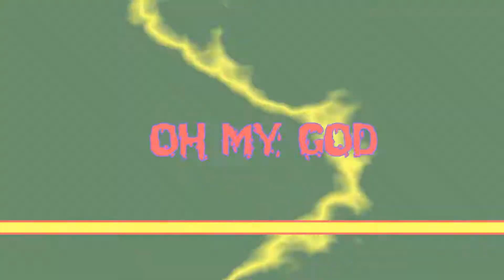HL2 Ep2 mod: The trap 2 - MindLock =ST 5 Room 3=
перемотка 0:25
Добро пожаловать на аттракцион "Западня".
В этом аттракционе мы подвергнем вас испытаниям на ловкость и сообразительность.
Пожалуйста не уходите с Элеватора до его полной остановки.
Внимание: Безопасность на тестах не гарантируется. Если вы где-то пострадаете или
умрете, то вас никто не найдет, кроме следующих за вами участников.
Желаем удачи!

-  так звучало полное описание сюжета игры The Trap на движке GoldSource для Half-Life 1

В продолжении звучит немного иначе:

=Добро пожаловать в проект "MindLock". Спасибо за сотрудничество.
Вы приступаете к тестированию немедленно. Сейчас откроется портал
в испытательный комплекс именем "Ловушка"
Вступите в портал, чтобы начать тестирование!=

И ни какого "Желаем удачи!"

Секция 5 Комната 3.
Новые элементы, но происходит что-то странное. Появляются какие-то странные видения!